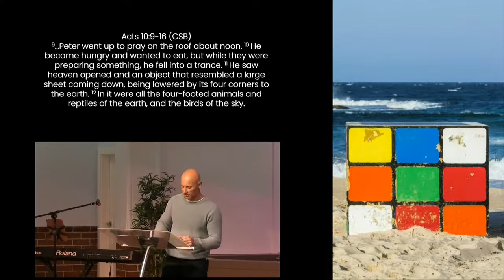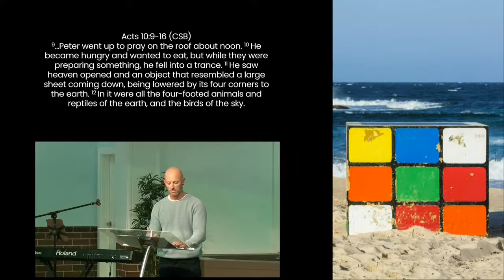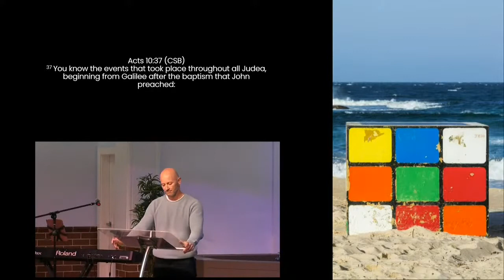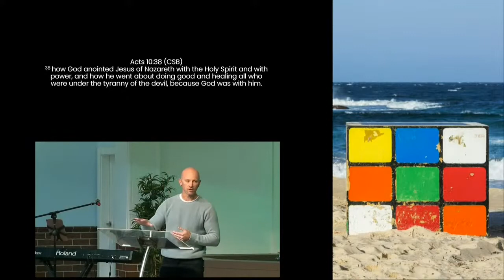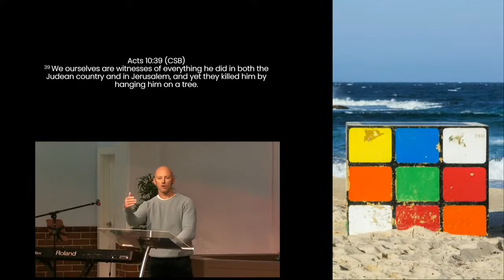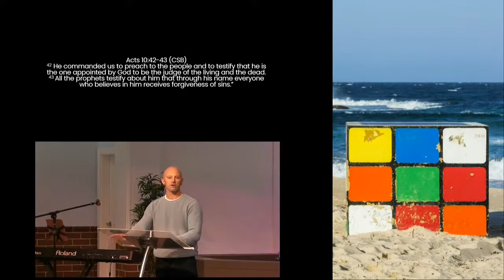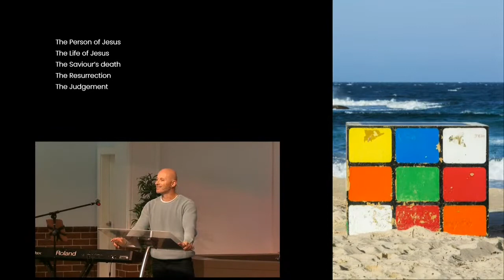The Cycle Of Forgiveness | Darren Wykes | 17.07.2022